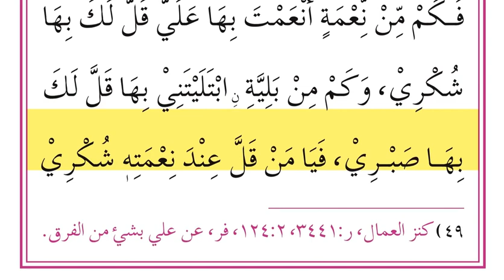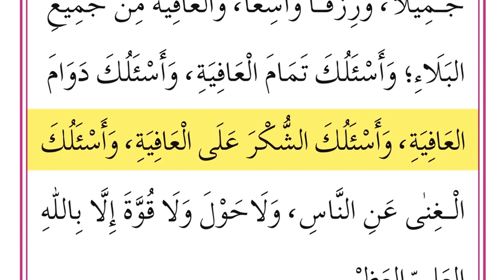HizbulAzam 05 Wednesday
HizbulAzam Recitation Part 5 for Wednesday